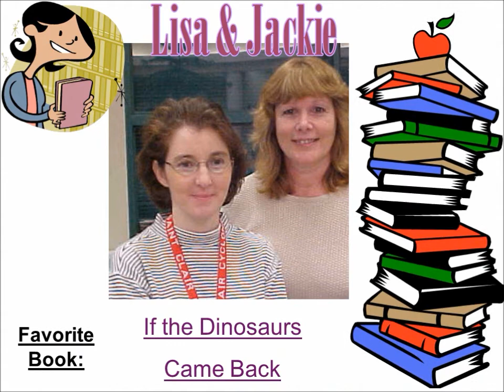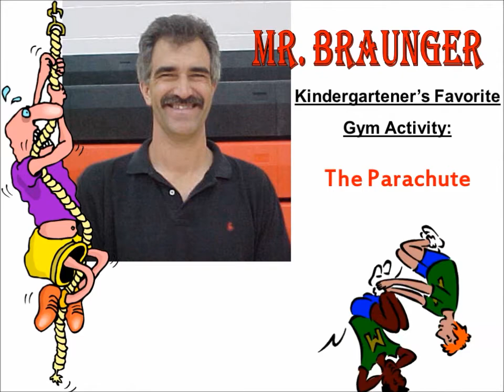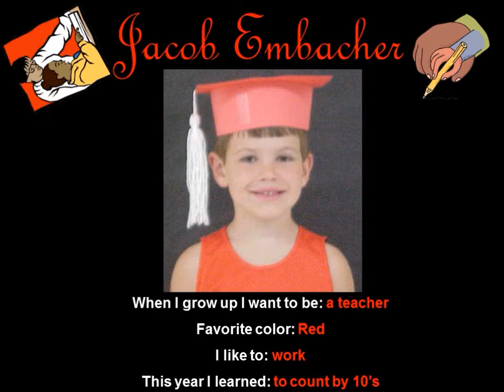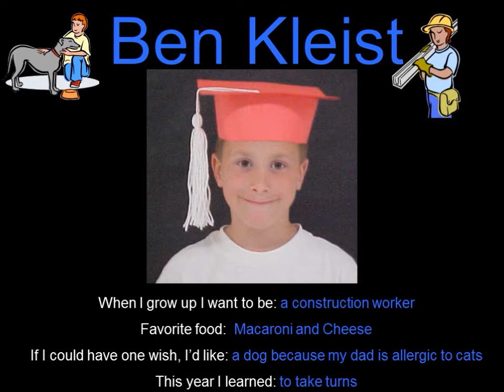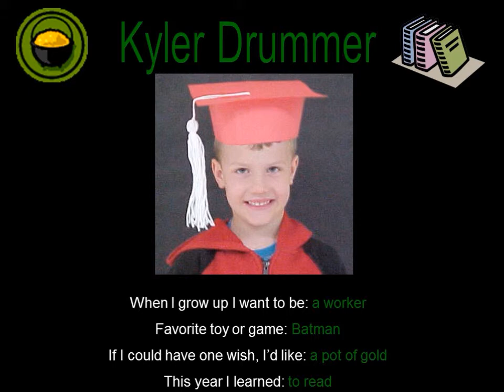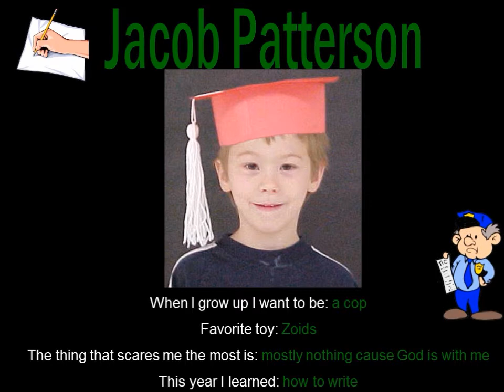St Clair Class of 2015 Kindergarten Graduation Video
Thanks to the artists that made this possible.